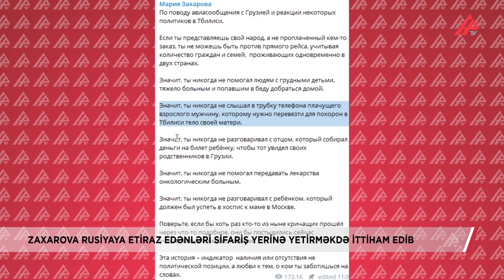Zaxarovadan Tbilisdə etiraz edənlərə ittiham: Sifariş yerinə yetirirsiniz – APA TV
"Əgər siz kiminsə ödədiyi sifarişi deyil, öz xalqınızı təmsil edirsinizsə, eyni vaxtda iki ölkədə yaşayan vətəndaşların və ailələrin sayını nəzərə alsaq, birbaşa uçuşun əleyhinə ola bilməzsiniz".
APA İnformasiya Agentliyinin məlumatına görə, bunu Rusiya Xarici İşlər Nazirliyinin rəsmi nümayəndəsi Mariya Zaxarova Gürcüstanla hava əlaqəsi və bəzi siyasətçilərin Tbilisidəki reaksiyası ilə bağlı teleqram kanalında yazıb.
00:15
“Deməli, siz heç vaxt körpələri olan, ağır xəstə və problem içindəki insanlara evə qayıtmağa kömək etməmisiniz. Deməli, siz anasının cənazəsini Tbilisidə dəfn etmək üçün aparmalı olan, telefonda ağlayan yetkin kişinin səsini eşitməmisiniz. Deməli, övladının Gürcüstanda qohumları ilə görüşməsi üçün bilet pulu yığan ata ilə heç danışmamısız.
Deməli, siz heç vaxt xərçəng xəstələrinə dərman çatdırmağa kömək etməmisiniz.
İnanın, heç olmasa bir dəfə qışqıran kiminsə başına belə bir şey gəlsəydi, indi bu dəlixanada iştirak etməyə utanardı.
Bu hekayə siyasi mövqenin yox, sözdə maraqlandığınız insanlara sevginin olub-olmamasının göstəricisidir",- deyə Zaxarova yazıb.